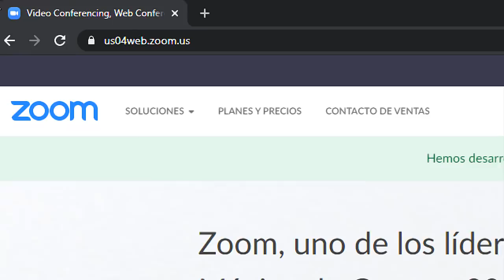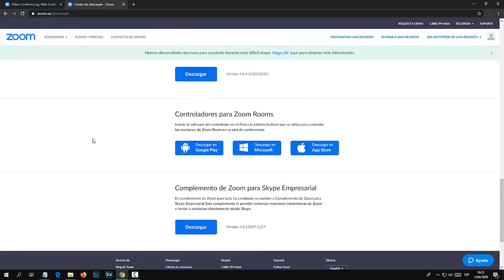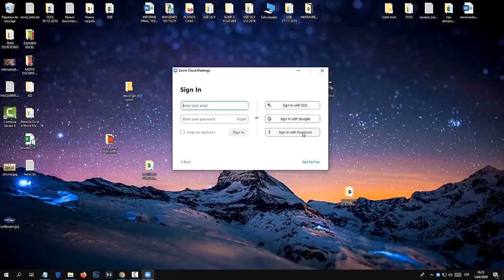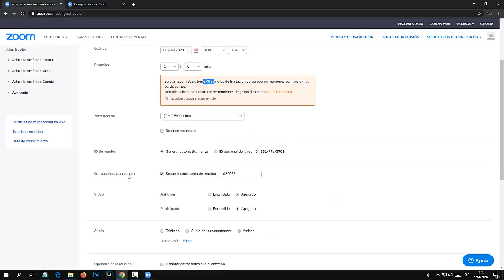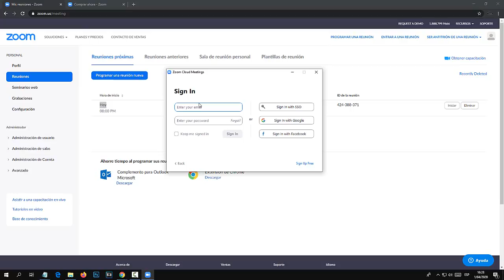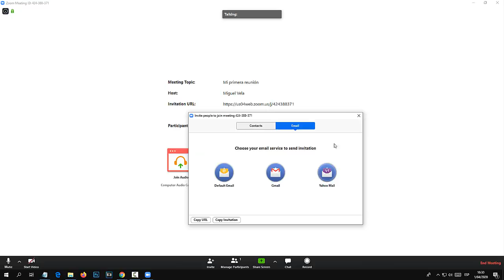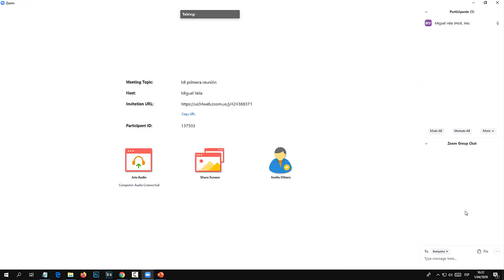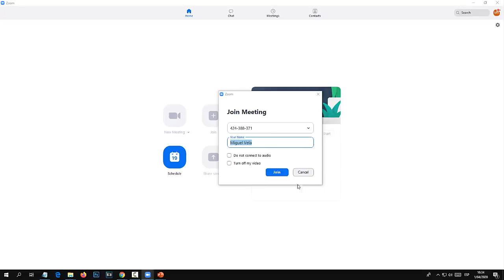Como descargar ZOOM para PC 2025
Aprende a como descargar y instalar ZOOM para PC 2020. Fácil y rápido.

00:00  INTRODUCCION
00:42  DESCARGA DEL PROGRAMA
03:07  REGISTRARSE EN ZOOM
03:50  PROGRAMAR UNA REUNION
07:00  INICIAR LA REUNION
08:40  COMPARTIR PANTALLA
09:51  INTERACCION CON LOS PARTICIPANTES
10:55  UNIRSE A OTRAS REUNIONES